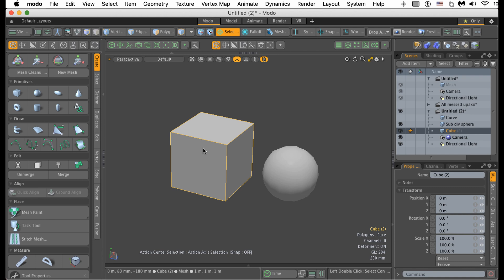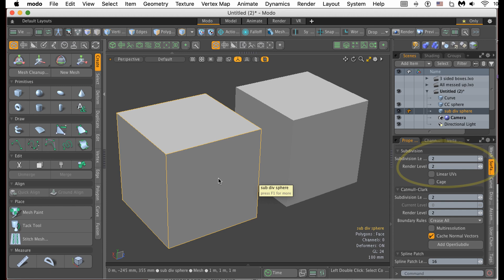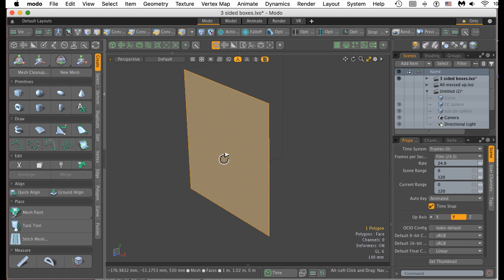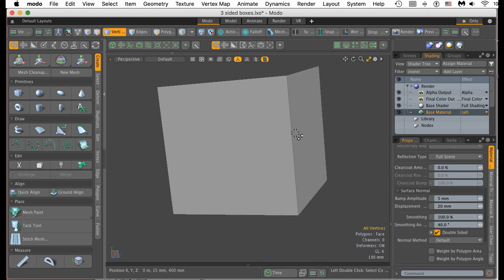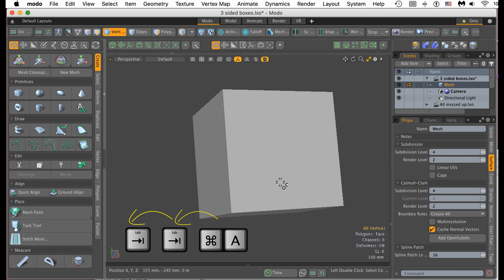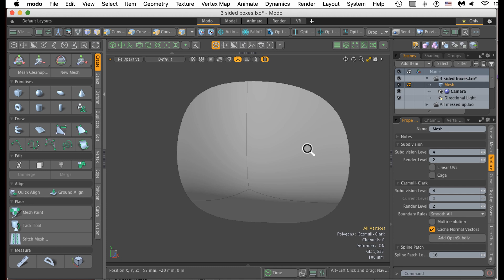Modo Footwear Design - Lesson 1: 1. Subdivision Surfaces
This is part 1 of lesson 1 of John Bavaresco’s Modo Footwear Design Course!

This lesson covers a few of the essential concepts of 3D modeling within Modo. We’ll offer up some guidelines and a few helpful hints that will help keep you on the right track.